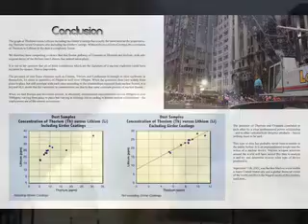The Scientist Rids The World Of Intergalactic Vampires Killers.....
Where's Jammy?